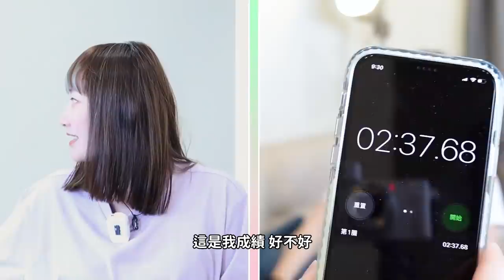戴耳機猜猜看笑到崩潰｜這麼母湯的詞可以說出來？！｜爆笑讀唇語情侶挑戰｜ft. Soundcore｜兔女狼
🐰爺沒戴耳機都已經聽力堪憂了
據🐰所說，她是「聽一個氛圍」是聊天的首要任務
謝謝 WitsPer智選家 贊助本次遊戲道具，這次戴上Soundcore耳機沒辦法聽「氛圍」，好好讀唇語，憑實力拿分的🐰爺會有怎麼樣的表現？